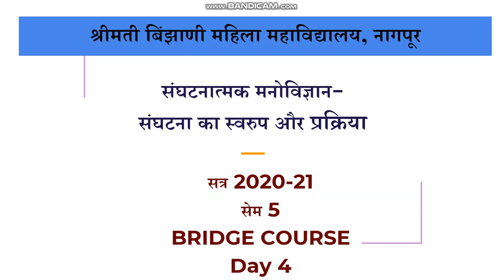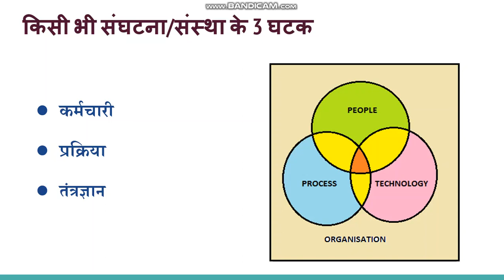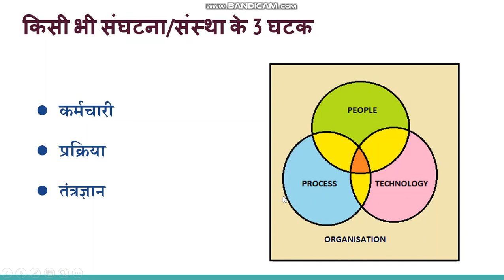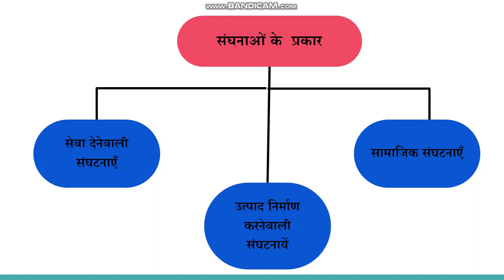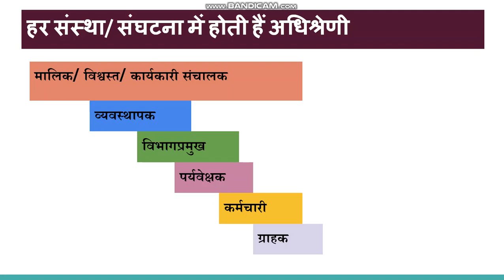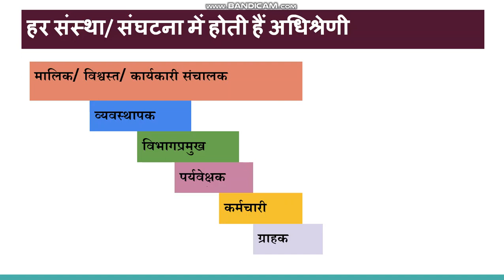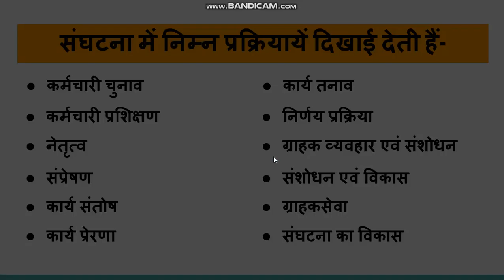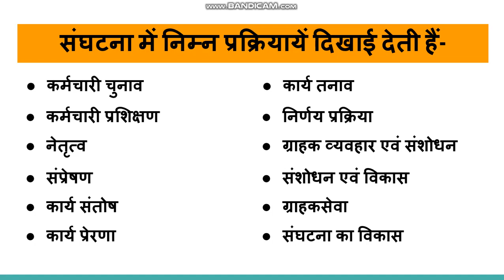संघटना का स्वरूप तथा प्रक्रिया